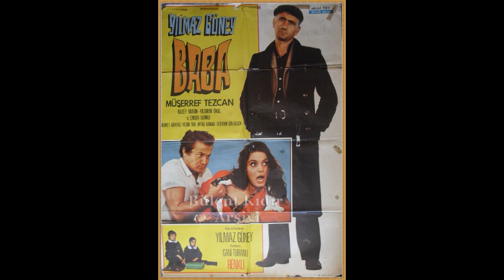Yeşilçam Duygusal 2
En sevdiğim, duygusal Yeşilçam müziklerinden bir video daha yaptım